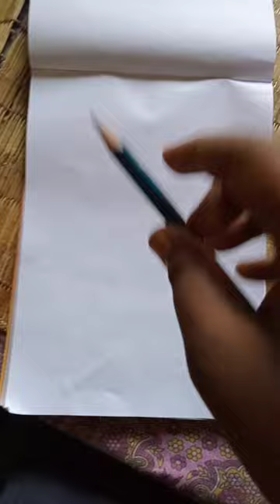May 11, 2023